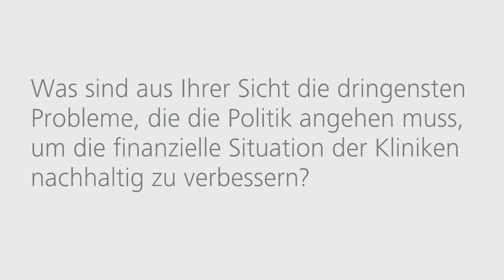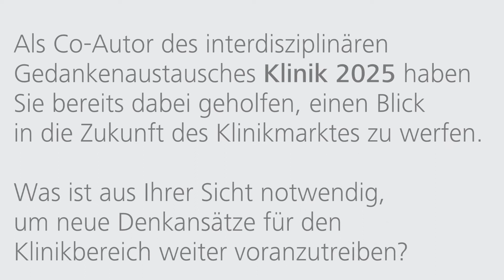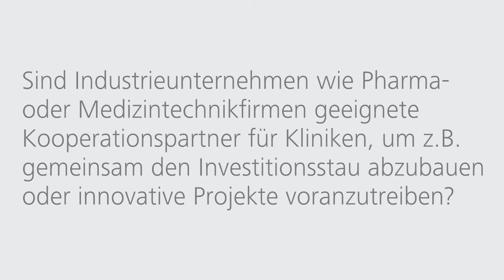JP│KOM Healthcare Flipcam-Talk mit Anton J. Schmidt (P.E.G.)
Anton J. Schmidt ist Vorstandsvorsitzender der P.E.G. Einkaufsgemeinschaft, die auf Seiten der Krankenhäuser die Beschaffungsprozesse optimiert. Für unsere Broschüre „Klinik 2025" hat Anton Schmidt einen Beitrag zum „Professionellen Beschaffungsmanagement in Partnerschaft mit einer Genossenschaft" verfasst. Auf dem Hauptstadtkongress 2013 haben wir ihn ein paar kurze Fragen zur aktuellen Situation der Kliniken und zu seinen Zukunftsvorstellungen des Klinikmarktes gestellt.